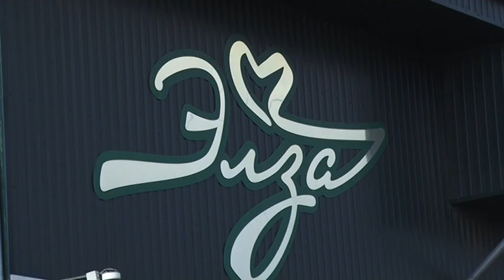Предприятие «Элза» из Армавира наладило экспорт сладостей в Беларусь и Грузию